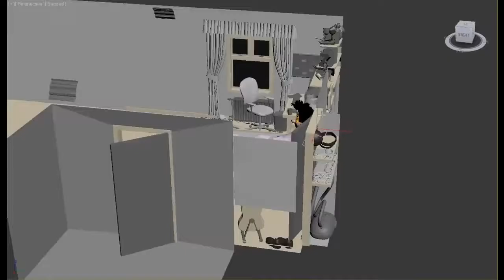miauu's Orbit Viewport Aroud Picked Point v. 1.0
The "Orbit viewport around picked point" offers a new cursor based camera navigation, which allows you to easily orbit around specific areas of focus, because the point of interest is automatically placed on the geometry under the cursor when you begin navigating. To work properly you must be in Orbit Selected or Orbit SubOjbect mode.